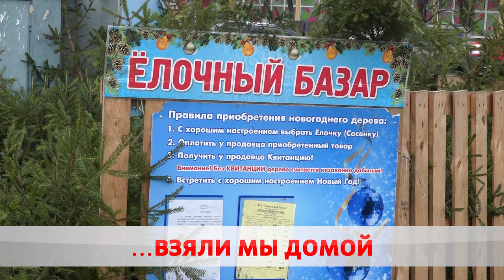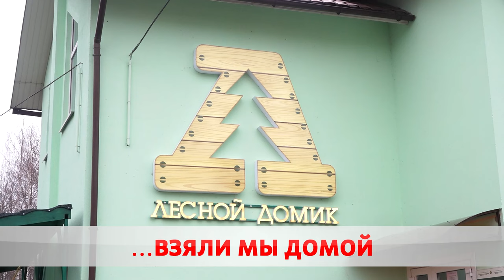Хвойный парад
В Бобруйске продолжают работу елочные базары.